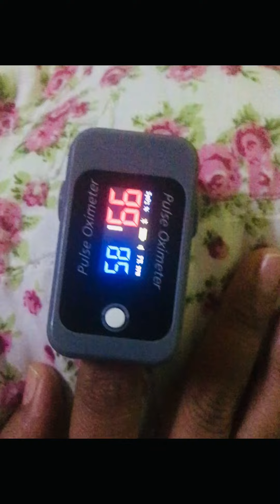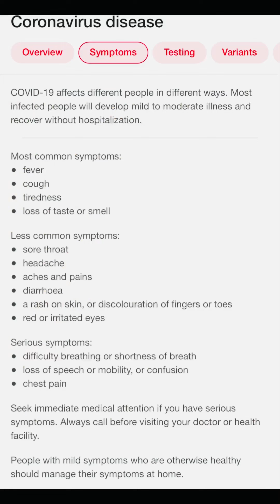Vlog 22: Pengalaman sakit COVID-19 dan kuarantin kendiri di Rumah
About me:

I’m Nina Hassan.  I made a few PhD vlogs, travelogues, ebook reviews, and sharing some tips about my passion for writing.

New video every fortnight or so, please comment if there’s a topic you’d particularly like to see discussed. Bye!

~ Dr Nina